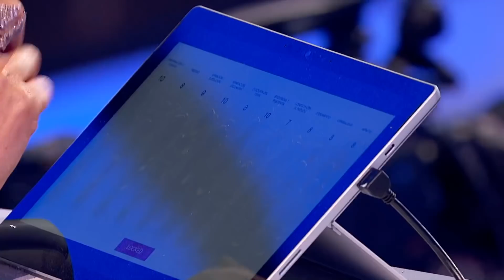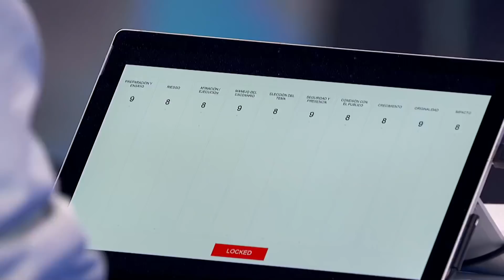Es toda una estrella, encanta a todos los jueces | Tengo Talento Mucho Talento T26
Jazmin tiene una presentación casi perfecta, que gran voz.
-Tengo Talento Mucho Talento Semifinal T26-